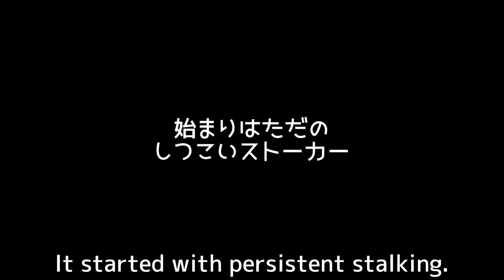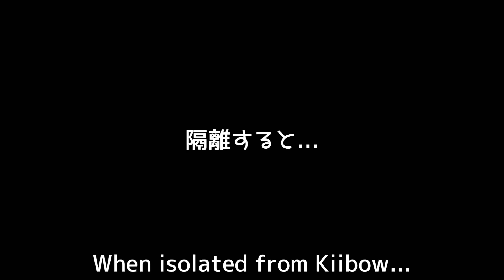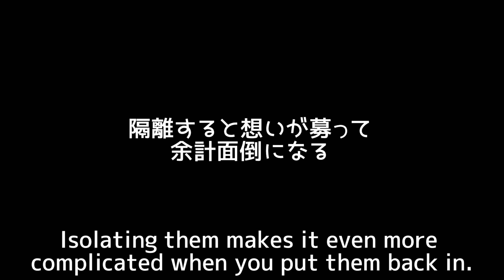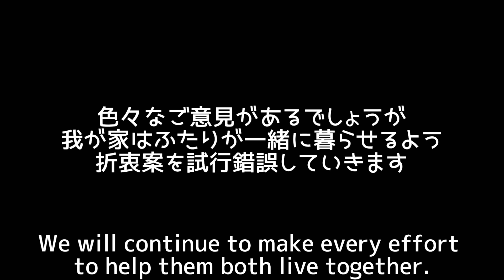オスの発情タイム【モルモットの発情・マウンティング】我が家の対処法 Male guinea pig estrus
キー坊🐹♂メリノ 8/23. 2019
ティー坊🐭♂コロネット 8/28. 2019

Kiibow🐹♂merino 8/23. 2019
Teebow🐭♂coronet 8/28. 2019